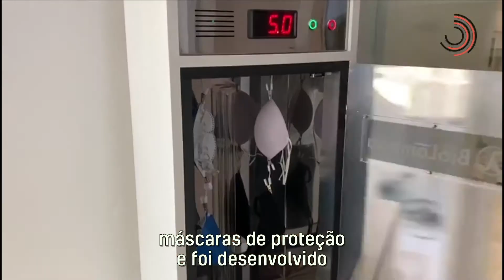Equipamento para higienização remota de ambientes | BioLambda | Fapesp | Ciência SP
Esta é a nova tecnologia disponível no catálogo de equipamentos germicidas da BioLambda!

A empresa contou com o apoio da FAPESP para desenvolver os primeiros equipamentos com validação científica da efetividade. Agora, juntamente com o Hospital Israelita Albert Einstein desenvolveu este equipamento para a higienização remota de ambientes com alta performance usando luz ultravioleta germicida. Ele permitirá aumentar biossegurança e vai acelerar o processo de limpeza de leitos hospitalares.

Biolambda - Tecnologia ultravioleta contra vírus e bactérias